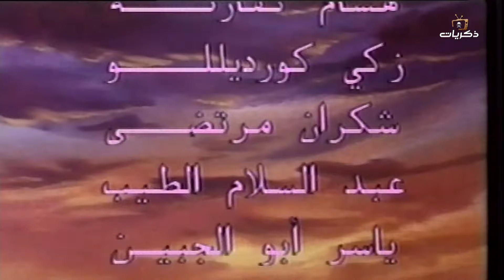كرتون أسطورة زورو الحلقة السادسة عشر